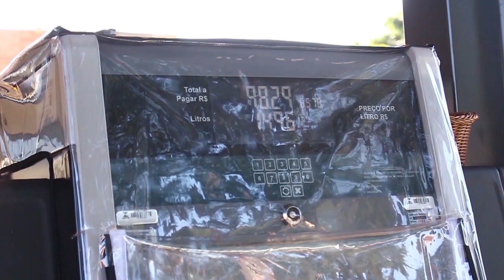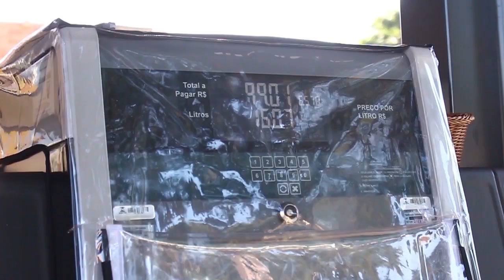Procon vai fiscalizar postos que aumentarem preço da gasolina sem justificativa em Umuarama